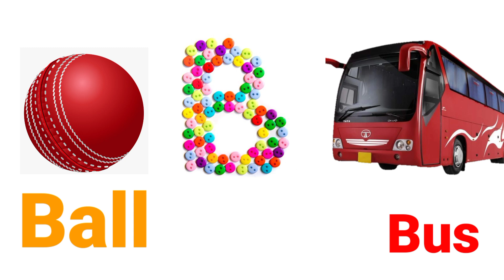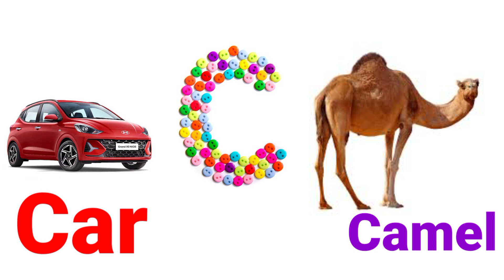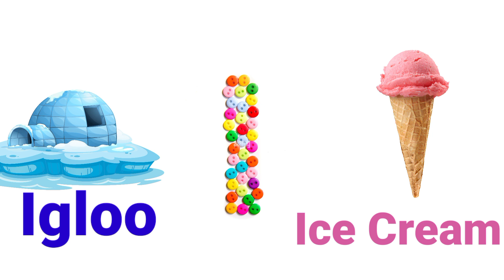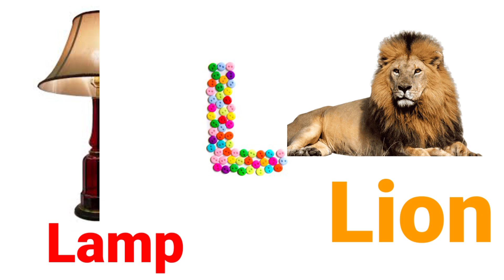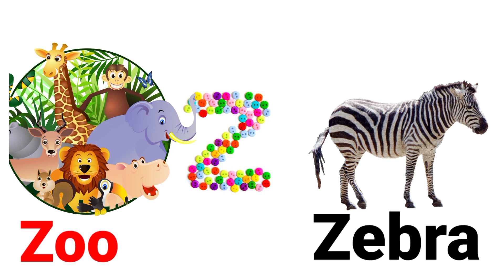abcd phonics song,a for apple b for ball,a to z alphabets for kids,abc phonics song,junior kids,abc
your query :

abc phonics song cocomelon,abc phonics song nursery rhymes,abc phonics song 2 new version,abc phonics songs for kindergarten,
abc phonics song chu chu tv,abc phonics song jack hartmann,abc phonics song with sounds,abc phonics song dave and ava,
abc phonics song bob the train,abc phonics song super simple,abc phonics song hip hop,
ava and dave abc phonics song,abc abc phonics song,alphablocks abc phonics song
animals abc phonics song,abc baby songs abc phonics song,a to z abc phonics song,
a for apple b for ball,abc,alphabet,abcphonics song by the learning station,abc phonics song cocomelon youtube,abc phonics song colors,
abc phonics song chu chu tv youtube,
abc phonics song chu chu tv dailymotion,
abc phonics song cars,abc phonics song chu chu,abc phonics song corner,cocomelon abc phonics song,cocomelon nursery rhymes abc phonics song,chuchu tv abc phonics song,
cocomelon nursery rhymes abc phonics song video,cocomelon abc phonics song balloons,